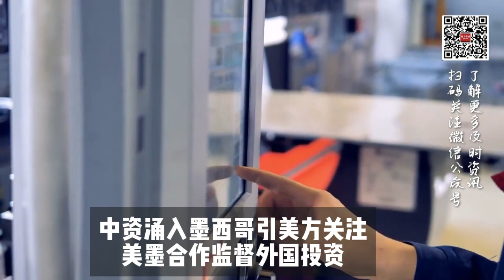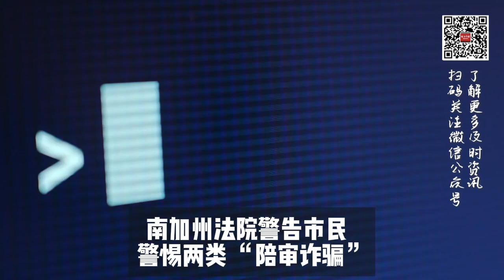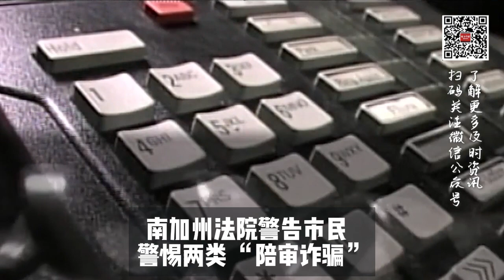中资涌入墨西哥引美方关注 美墨合作监督外国投资；中国外交部领事司：阶段性减免来华签证费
00:00  片头

00:06 美国婴幼儿呼吸道合胞病毒感染病例激增，疫苗供应紧张

00:44中资涌入墨西哥引美方关注  美墨合作监督外国投资

02:06  南加州法院警告市民  警惕两类 “陪审诈骗”

03:47  中国外交部领事司：阶段性减免来华签证费